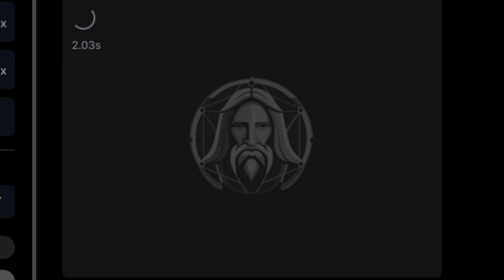chatgpt, Coloring, Drawing, Painting, 9, digital, make book, Satisfying ASMR